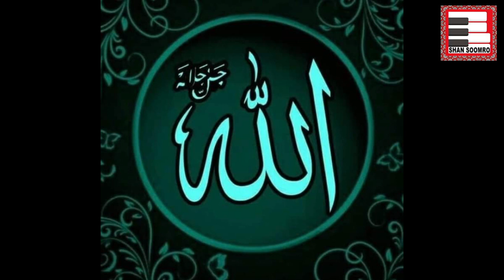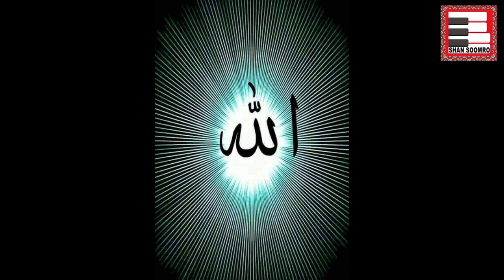Ya Rehman Ya Raheem (Shan Soomro)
Hamd: Ya Rehman Ya Raheem
Reciter: Shan Soomro
Edited by: Kamran Ali Soomro